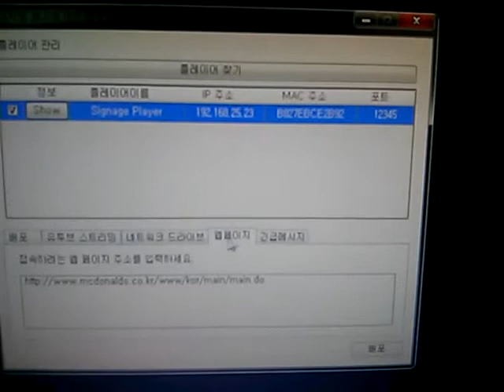Digital Signage for Raspberrypi